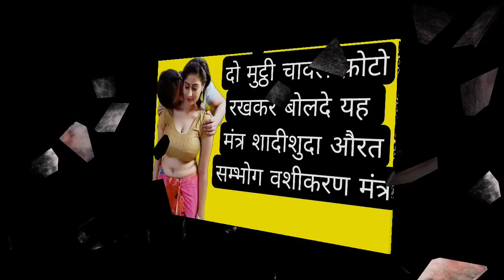दो मुट्ठी चावल फ़ोटो रख कर बोलदे यह मन्त्र लड़की क्या उसके घर वाले भी आपको इतना पसन्द करने लग जायंगे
पेशाब करते वक्त सिर्फ यह मन्त्र बोलदे लड़की खुद आयेगी मिलने || सम्भोग का सबसे प्रचण्ड वशीकरण मंत्र
vashikaran mantra
लहसुन से सबसे पॉवरफुल वशीकरण टोटका शादीशुदा औरत को आपके प्यार को कर देगा आपके पीछे पागल

५० साल का तजुर्बा और हर मंत्र के माहिर गुरु नाथ जी